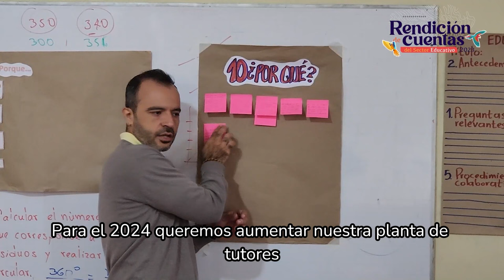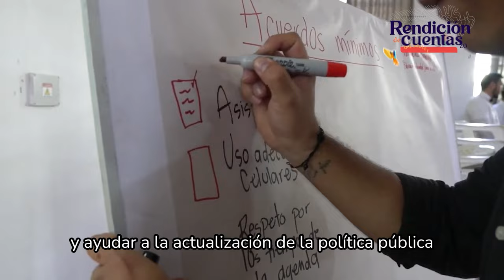Así avanza Poder Pedagógico Popular en Colombia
En el GobiernoDelCambio reconocemos y aprendemos de los saberes y quehaceres de los territorios para transformar la educación del país. Por eso, en este 2023 pusimos en marcha el programa PoderPedagógicoPopular.